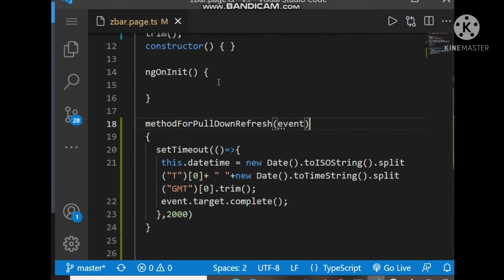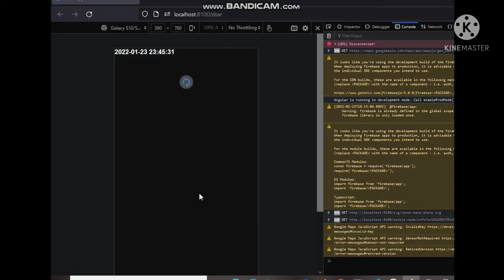Implementing pull down refresh in ionic 6 app